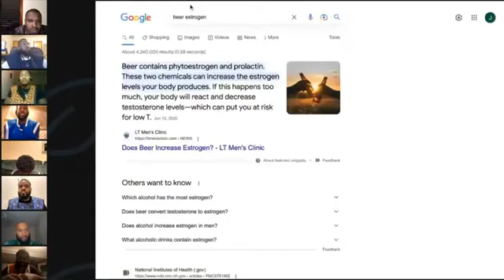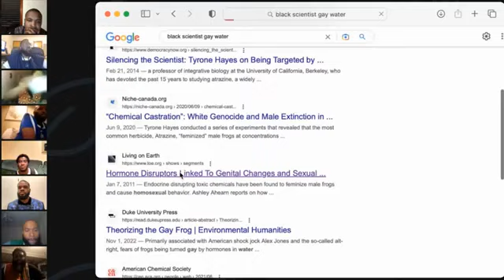THE BLACK HORSE